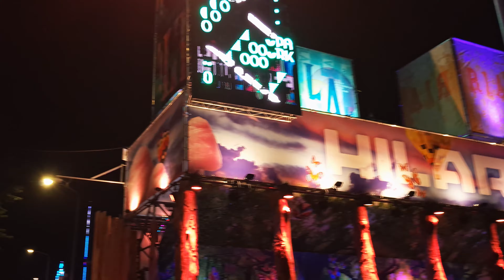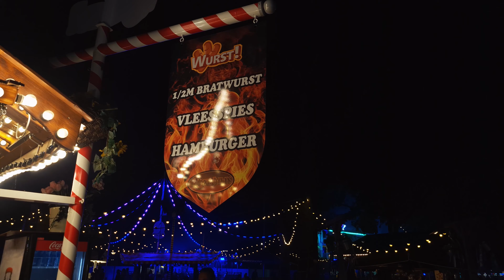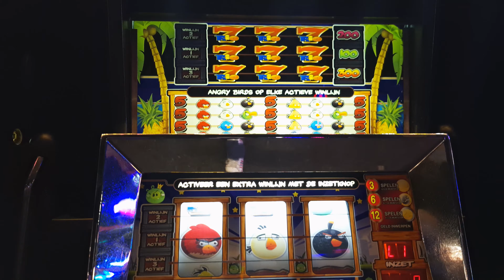sweap fair EHV many impressions at park hilaria